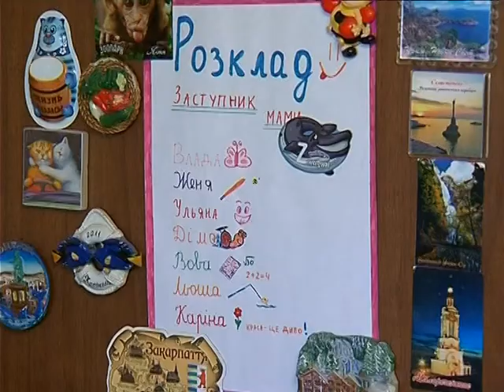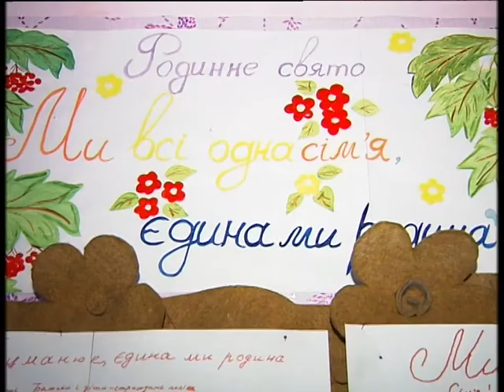Програма Надвечіря Долі Марян Гаденко за участі Анатолія Мокренка